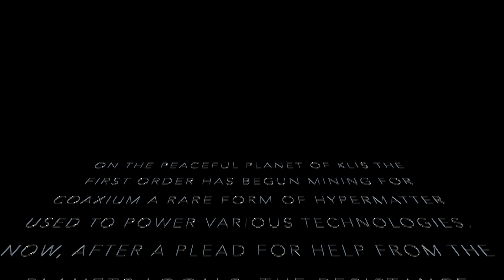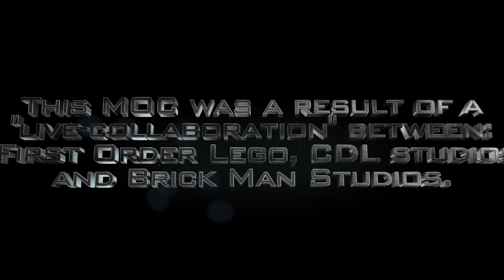LEGO Star Wars MOC Showcase : First Order outpost on Klis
Hey guys welcome to another LEGO Star Wars MOC showcase video. Today I will be showing you a MOC I helped build at Luke's place (firstorderlego) when we visited him in Croatia with my buddy  Justin (@BrickManStudios). The moc is set on a made up planet and the story goes like this :
"On the peaceful planet of Klis the First Order has begun mining for coaxium a rare form of hypermatter used to power various technologies. Now, after a plead for help from the planets locals, the Resistance arrives and is tasked with shutting down the mines, outposts and railways which infest the planet."

CHECK THEM OUT:
TAGGS: Lego star wars, lego moc, lego attack, lego outpost, lego base, first order, resistance, rebellug, cool, epic, moc contest, lego giveaway, lego klis moc, lego outpost attack moc, resistance, youtube.